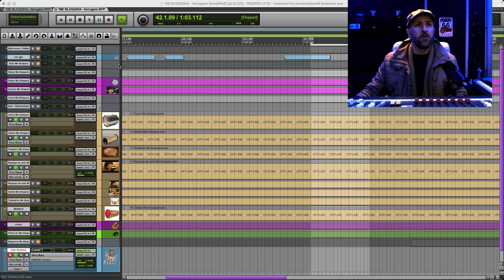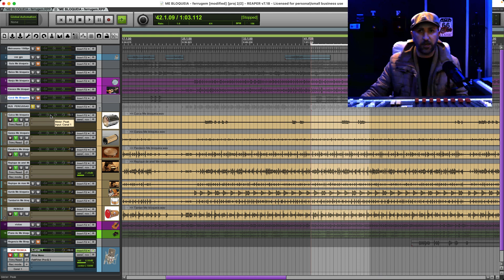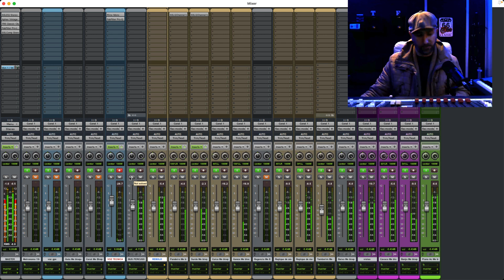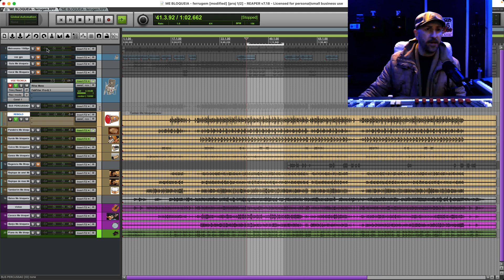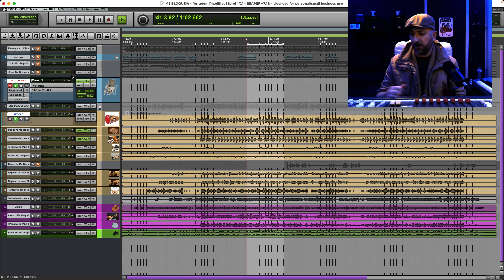MIXAGEM VS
Nesse video monstro a maior dificuldade e o motivo do porque os VS que a maioria das bandas usam o som nao ficar bom na hora do show.
Porque existe uma grande oscilação de uma musica para outra